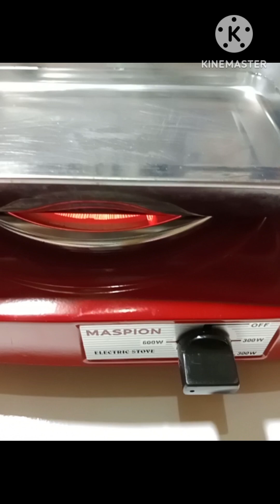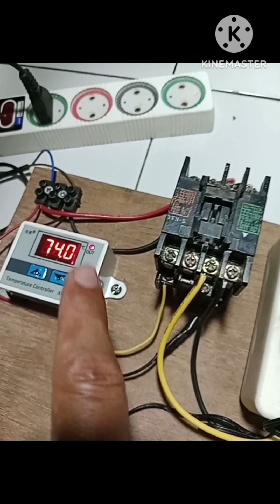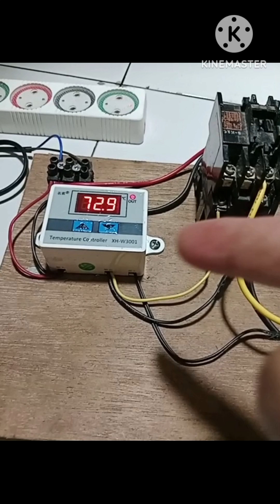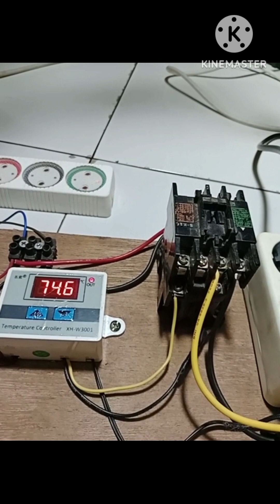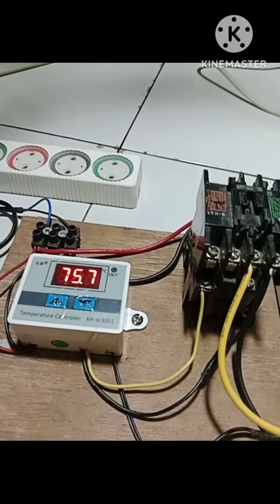cara mengatur suhu kompor listrik menggunakan thermostat digital